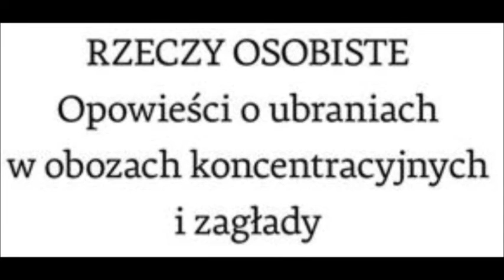RZECZY OSOBISTE KAROLINA SULEJ ROZDZIAŁY 1-8